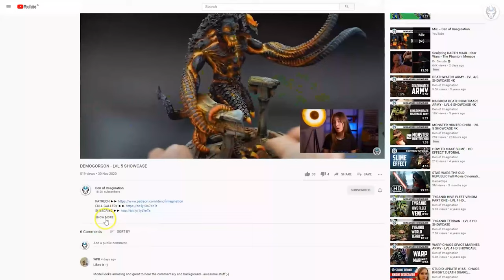ULTRAMARINES - LVL 5 MINIATURES SHOWCASE 4K